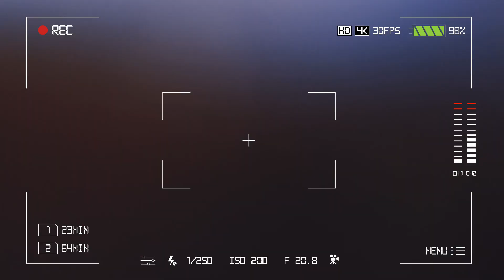ATTENTION VOUS ALLEZ RIRE.. (On à aussi fait la foire Saint-Martin)￼ (Amazing Vlog 39 - Grisy Paris)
Ce Samedi nous étions au Grisy a Paris dans le 95 pour notre Tournée Amazing Corp..

Tournage/Montage :
Camera Sony ZV1F
Logiciel de montage : FinalCut